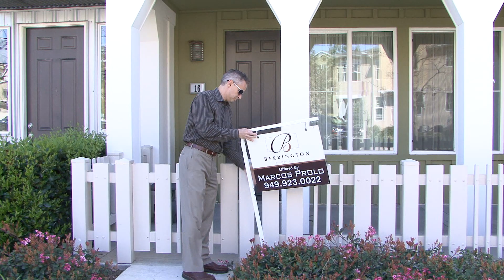7 tamra real